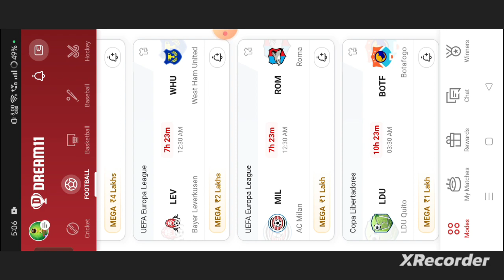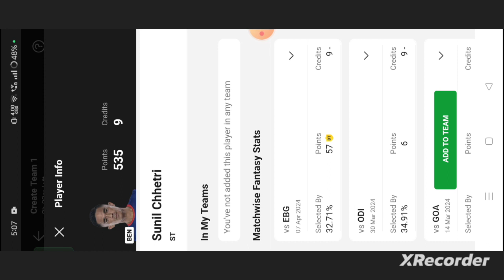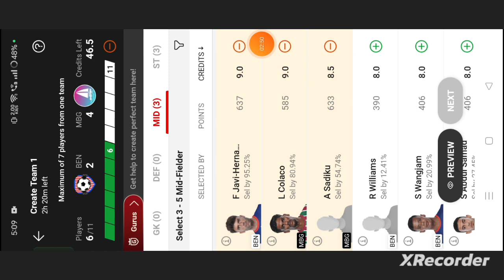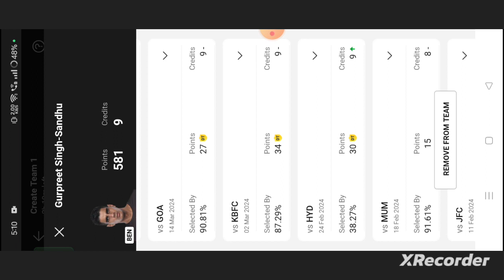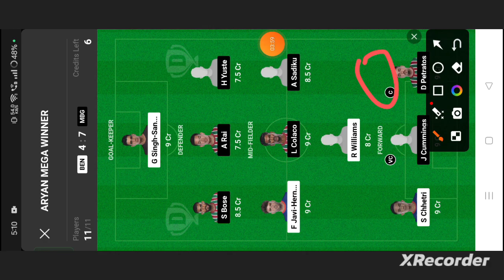BEN vs MBG Football dream11 team | Indian Football League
own risk"

1. This analysis  is based on my

2.Dream11 takes great care to comply with all central and state legislation in India to ensure that  users are fully protected. Every contest on platform is carefully designed to comply with applicable statutes and regulations in India.

Thanks